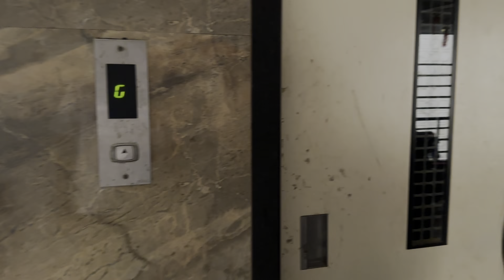रक्षाबंधनला दादा नी बघा किती पैसे दिले 😍💸 | Jatingita Vloggs